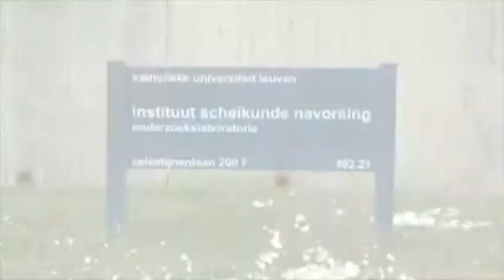Private Clothing - Private The Movie - Daan Thijs & Maarten Vaderaar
LEGACY POST - Private The Movie - 2005
The movie you are about to see is made to stimulate you all, and to support the scene. At then end you'll see this movie has more heart than budget; something that's missing to much in everything these days.

Daanthijs was een ongelofelijk creatief snowboarder anno 2004. Streetrails in België en veel deftige slams waren helemaal zijn ding. Altijd een kleurrijk figuur in de snowboardscene.

Maarten vanderaar, oooooh boy die frontside rodeo's! Signature trick all the way! Het is een garantie dat Maarten, vandaag een heel stuk ouder dan toen, ze nog steeds men z'n ogen dicht kan. Maarten was een ongelofelijk fijn mens om mee op trip te hebben. Een rider die gewoonweg echt graag van een dagje snowboarden hield. Maarten is ook steeds creatief geweest in de snowboardscene door het ontwerpen voor bekende snowboardmerken. Check mvadesign.com voor meer creatieve madness.